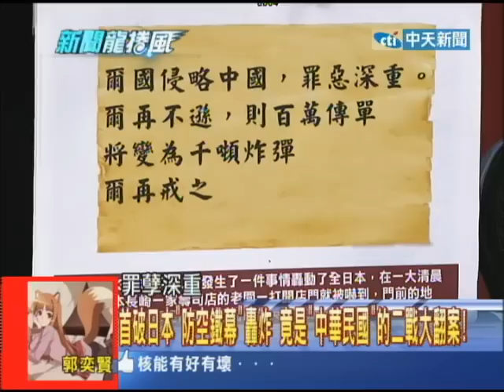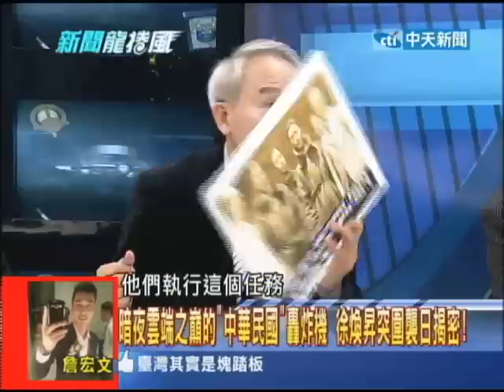2013.12.27新聞龍捲風part2 清大內的恐怖「輻射屋」 1970年「銫-137」汙染真相揭密！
東電輻射讓眾多日本民眾甚至美軍罹癌，但是各位知道嗎？曾經台灣也爆發輻射外洩，而且竟然是在大學校園內，就是著名的清華大學！可怕的是到現在，這棟輻射污染的建築物，還在校園內！